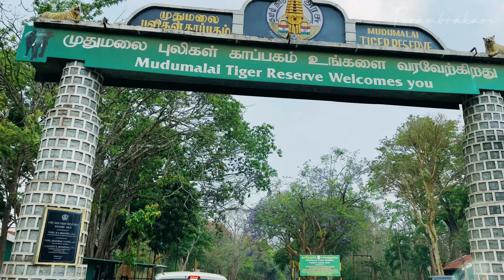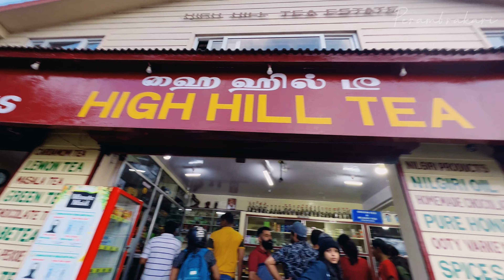OOTY/UDAGAMANDALAM - Trip Guide | Travel Through Forest | Best Place to Visit | 2022@Perambrakari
One of the most beautiful Hill Station and best tourist place in Tamil Nadu (South India). A detailed video about Toy Train in Ooty.
Traveling to Ooty via Forest route, covering Mudhumalai, Bandhipur and Muthanga Forest.